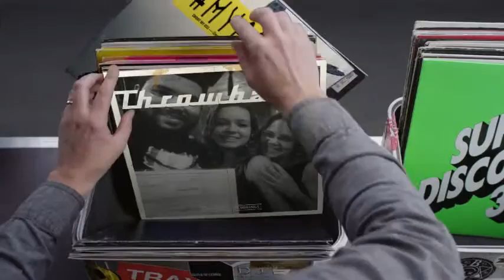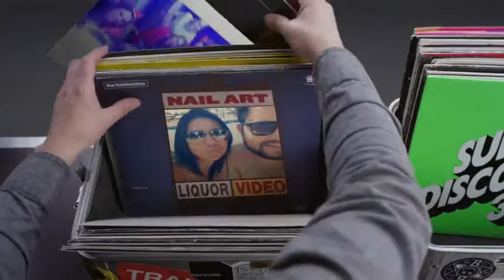Hashtag My Ass - V_britoo Record Box